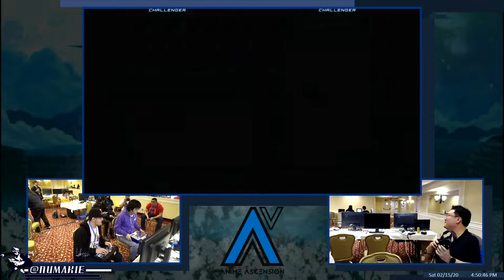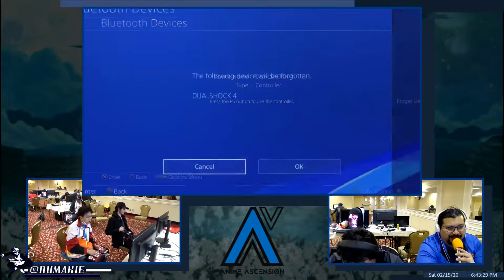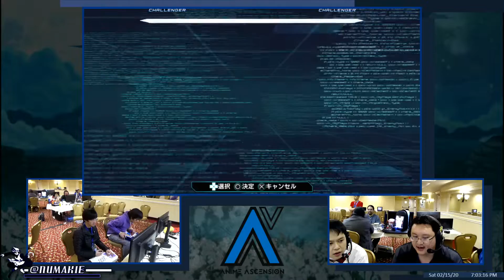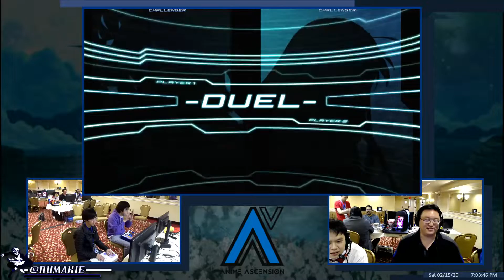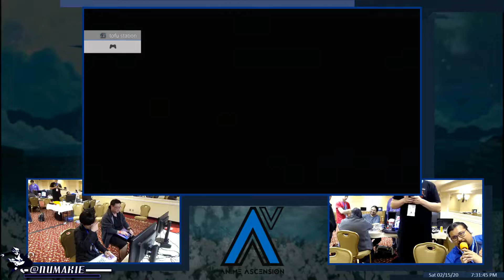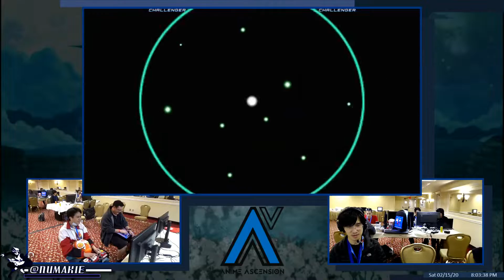Anime Ascension 2020 - DFCI Full Tournament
Event: Anime Ascension 2020
Game : Dengeki Bunko Fighting Climax Ignition

DFCI Timestamps
0:00 - Chunandrice (Taiga) VS Lenninade (Yuuki)
4:58 - darkandark (Tomoka) VS Raymond_Senpai (Yuuki)
11:19 - CrippledRoach (Tatsuya) VS Chunandrice (Taiga)
19:42 - CrippledRoach (Kirito) VS Espada (Kuroko)
25:50 - Tofu (Selvaria) VS nyczbrandon (Tatsuya)
31:10 - Toku (Selvaria) VS Kirouni (Yuuki)
38:38 - darkandark (Tomoka) VS UBW SCR|nyczbrandon
51:10 - CT_Warrior (Emi) VS Bored-erlands (Quenthur)
59:10 - Waifu Warrior DJ Azure (Kuroyukihime) VS Bored-erlands (Quenthur)
1:06:50 - CrippledRoach (Kirito) VS Bored-erlands (Quenthur)
1:13:30 - CrippledRoach (Tatsuya) VS nyczbrandon (Tatsuya)
1:24:42 - Chunandrice (Taiga) VS CT_Warrior (Emi)
1:33:09 - Chunandrice (Taiga) VS Tofu (Selvaria)
1:38:25 - Chunandrice (Taiga) VS nyczbrandon (Tatsuya)
1:48:05 - darkandark (Tomoka) VS CT_Warrior (Emi)
2:06:32 - darkandark (Tomoka) VS nyczbrandon (Tatsuya)
2:28:04 - CT_Warrior (Emi) VS nyczbrandon (Tatsuya)